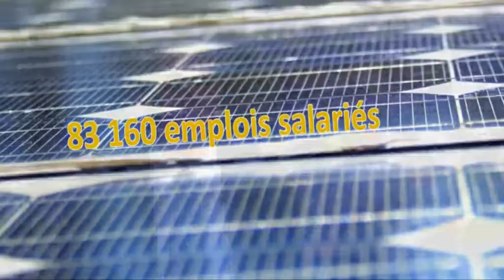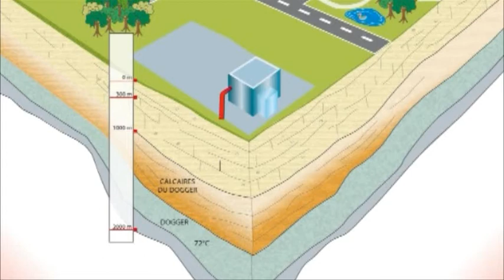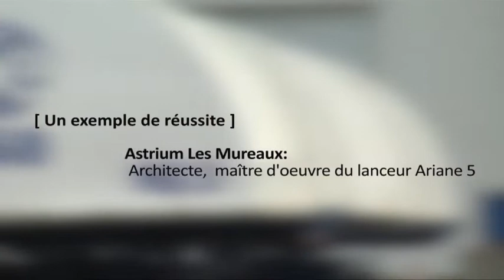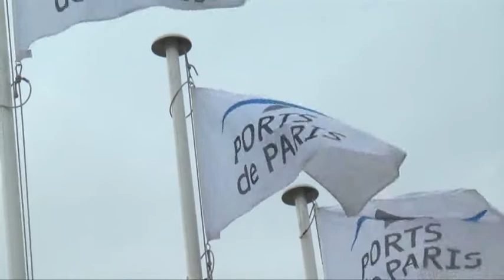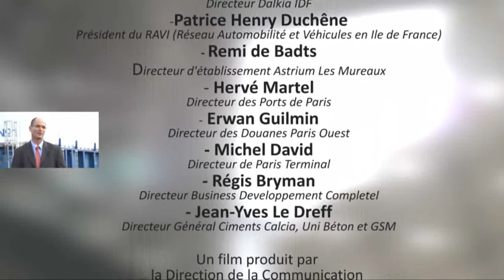Axe Seine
Film de Présentation de l'Axe Seine, réalisé par la Direction de la Communication de la CCIV et diffusé lors des 1res rencontres des acteurs économiques de l'Axe Seine qui ont eu lieu le 18 novembre 2011, au Palais des Congrès de Versailles. Un événement proposé par les CCI du Havre, de Rouen, Paris, Versailles Val-d'Oise/Yvelines, la CCIR Haute-Normandie et la CRCI Paris-Ile-de-France.
Le film présente l'Axe Seine et ses atouts, les filières d'excellence identifiées par les CCI : Valorisation des déchets, Energie, Mobilité, Logistique et portuaire. Des personnalités, chefs d'entreprises de ces filières et de l'Axe Seine y sont interviewé : Philippe Lagrange  Directeur Général de Sit' Alternatif ;   Jean-Philippe Buisson, Directeur Dalkia Ile de France ; Paul Lhotellier, Président de la société IKOS-LHOTELLIER ; Patrice-Henry Duchêne, Président du RAVI (Réseau automobilité et véhicules en Île-de-France) ; Rémi de Badts, Directeur d'établissement ASTRIUM S.A.S. Les Mureaux ; Régis Bryman , Directeur Business Développement de Completel-Numericable ; Jean-Yves Le Dress, Directeur Général  Ital Cimenti-Uni béton --GSM ; Hervé Martel Directeur Général des Ports de Paris ; Michel David, Directeur de Paris-Terminal...